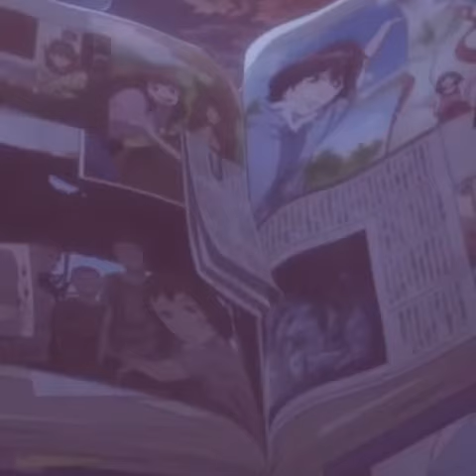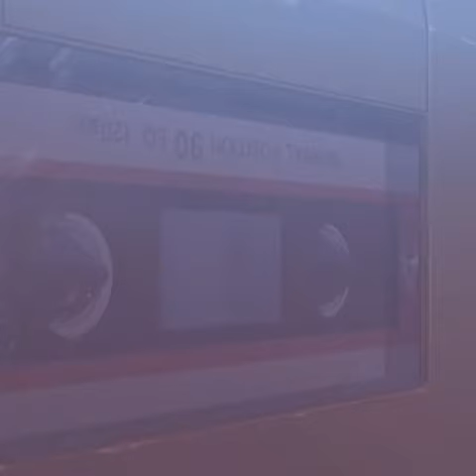Resident ft. Brandon Hailey - dream of lie (HJ: Lofi - Chill Music)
"A dream ab the love you gave me"